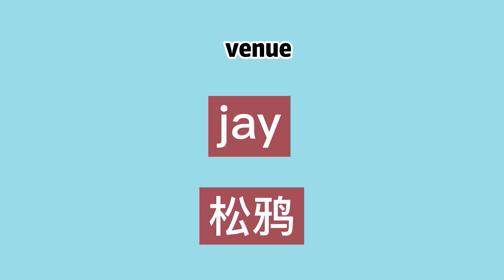How to pronounce venue -Elin's english